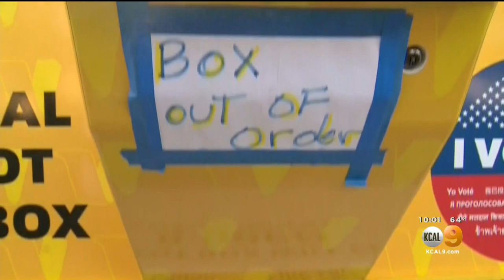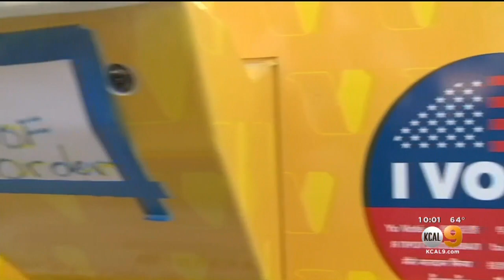FBI Looking Into Ballot Drop Box Catching Fire In Baldwin Park, Arson Investigation Underway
There were over 200 ballots reportedly involved in the incident -- up from an initial estimate of between 60 to 100, according to Baldwin Park Mayor Manuel Lozano. Nicole Comstock reports.